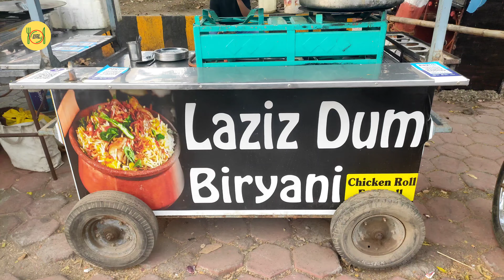Laziz Chicken Dum Biryani with Spicy Gravy | Sirf ₹50 me | Indore Street Food | Khao Piyo Mitro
Shop Name: Laziz Dum Biryani

Address: Meghdoot Chopati, Vijay Nagar, Indore, Madhya Pradesh